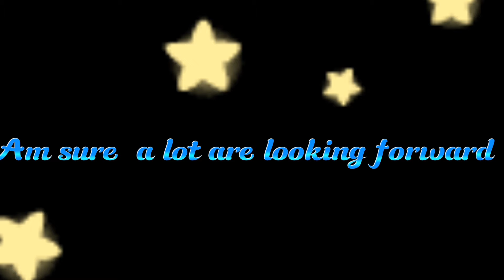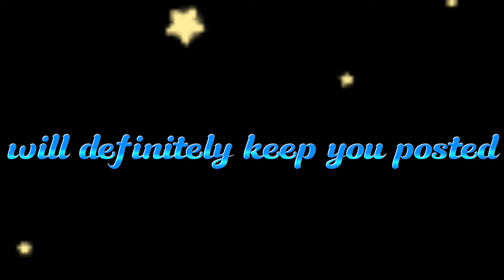60th Baekasang Arts Awards coming this May 7